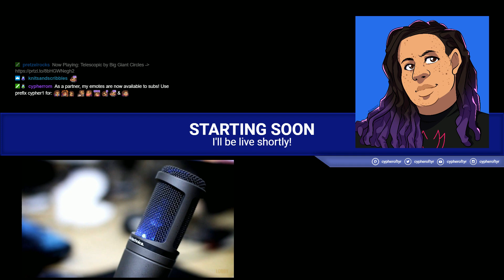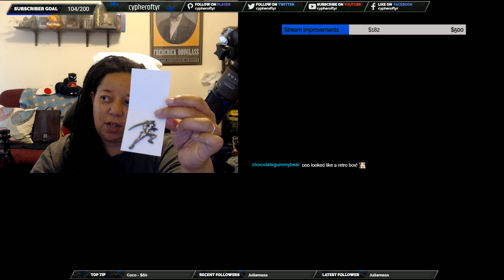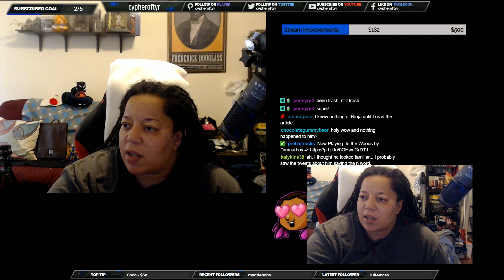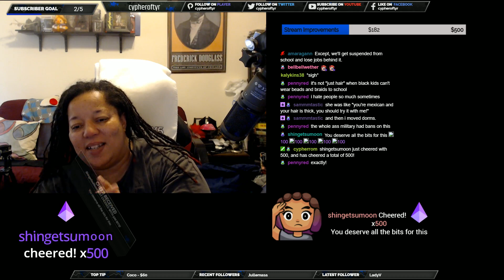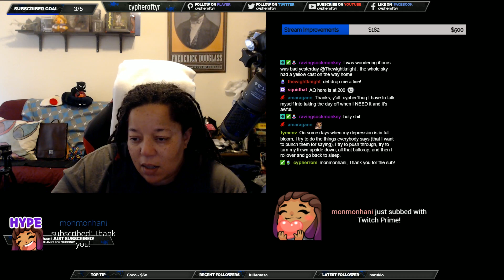Coffee with Cypher | Catch Up | Tuesday has attacked